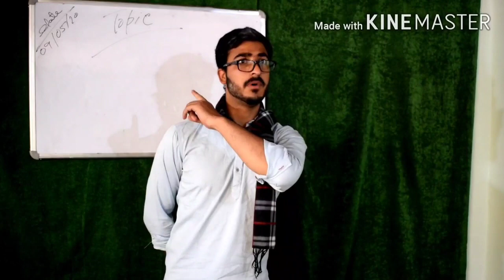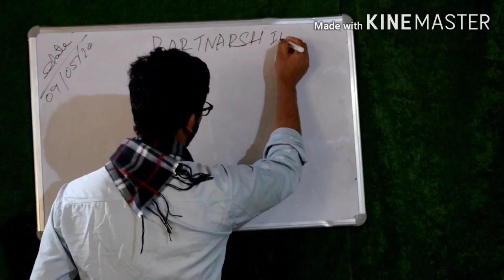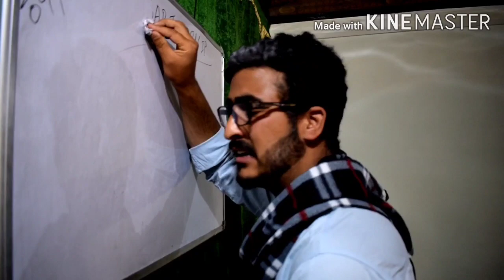Thug Life Of Commerce Students